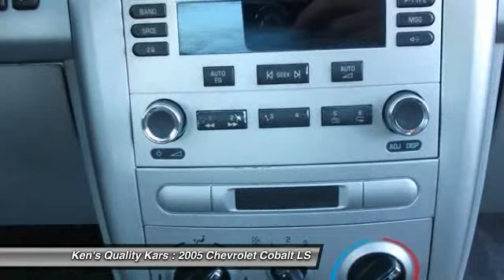2005 Chevrolet Cobalt LS Toms River NJ 08753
2005 Chevrolet Cobalt LS